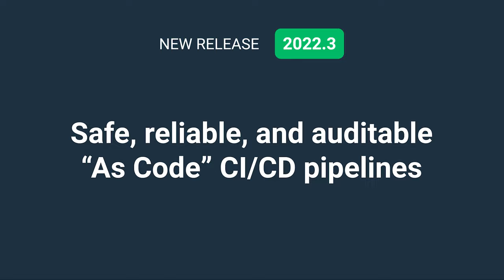Octopus 2022 Q3: Safe, reliable, and auditable CI/CD pipelines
The Octopus 2022 Q3 release is here.

As organizations continue to modernize, it's becoming increasingly important to ensure you can safely and reliably audit your CI/CD pipelines. You need to monitor and secure your deployments, and your teams need to scale reliably with tools to collaborate as releases move from deployment to testing and production.

The Octopus 2022 Q3 release's noteworthy updates include:

- Config as Code - version-controlled variables for version-controlled projects
- ITSM - change management without friction for ServiceNow
- Jira Service Management - efficient change management approvals (early access)
- DevOps Insights - DORA insights to quantify value and improvements (early access)
- GitHub Actions for Octopus Deploy v2
- Simpler cloud target discovery setup

Together, these features support collaboration, scalability, and security for your deployments.

The 2022 Q3 release is available on Octopus Cloud and ready for download by our self-hosted customers.